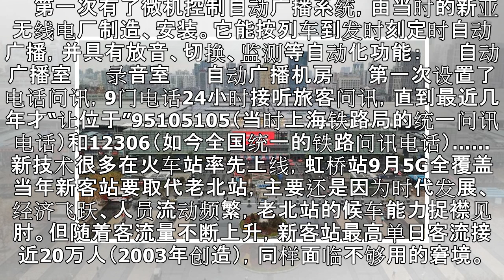32年前的上海新客站有个“网红景点”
32年前的上海新客站有个“网红景点”